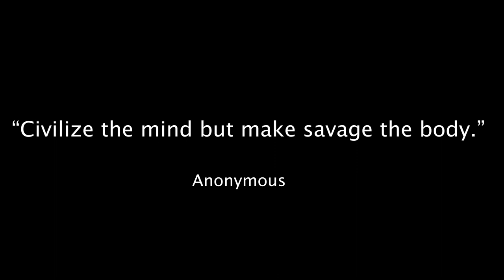Monkey Orgy Triples Testosterone